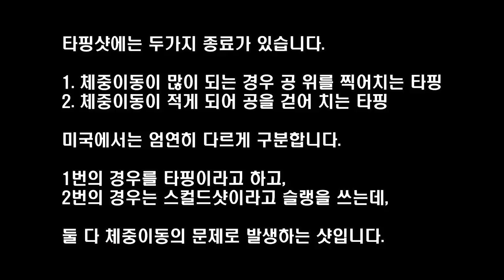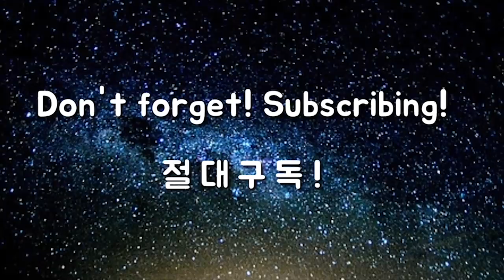세게(쎄게) 치는 방법, 체중이동이 아니라 체중분배에 있다!